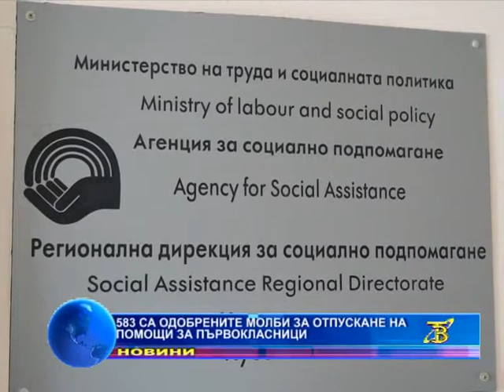583 са одобрените молби за отпускане на помощи за първокласници